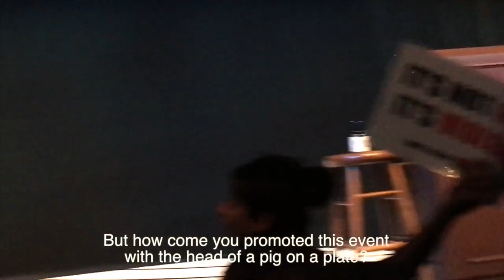Anthony Bourdain Is Cruel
Vegan Bernie Madoff

U.S. and Canada Ban Offshore Drilling